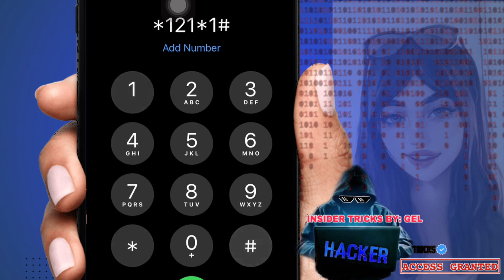HOW TO REGISTER UNLI DATA IN SMART 2023 | NO LIMITS | NON-STOP | NEW TRICKS | 99 PESOS UNLI DATA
HOW TO REGISTER UNLI INTERNET IN SMART | NO LIMITS | NON-STOP | NEW TRICKS | 99 PESOS UNLI DATA 2023 🍃🍃🍃